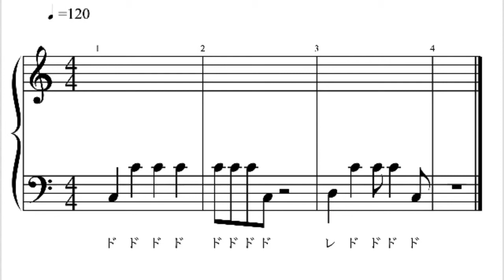トゥトゥトゥサークル用 譜面資料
トゥトゥトゥ サークル用 譜面資料
サークルで歌いたい人 楽器で練習したい人用の資料です。

♫ コメント  するとき トゥトゥトゥトゥで♫

色々練習することにより
トゥトゥ トゥサークルに自然に溶け込むことができます □これで会話が出来るようになるよう練習してみて下さい
ロバート トゥトゥトゥサークル コント 資料

Everyday music :)
Creative life with Youtube:)

2019 4月 沖縄県 大宜味村に引っ越しました
2019 9月 沖縄県 恩納村に引っ越しました！

I moved to okinawa

【ピアノ】どんな練習をしてきたか　してたら良かったと思う練習　初心者用

【ピアノ】PART1 コードの探し方 四和音までマスターする流れ コード奏法で演奏するためにやってきた練習

【ピアノ】part2 四和音までコードがわかった後 どうやって弾いていくか 伴奏のやり方 ソロピアノ

【ピアノ】part 3 コードを見てスケールがわかる方法 メジャースケールをマスターする

【ピアノ】PART4 コードを見てスケールがわかる方法 メジャースケールからできるコードを探せるようにする

【ピアノ】part6 コード進行を見てスケールを探す　セカンダリードミナント　中級〜上級

【ピアノ】part7 ダイアトニックコードのテンションの探し方　アボイドノート

【piano music at okinawa】→

【超簡単ピアノレッスン】コード奏法 SIMPLE PIANO chord Lessons ALL

【最新】【コードの探し方】ピアノ
【NEW】How to find piano chord

【初級】超簡単ピアノレッスン SIMPLE PIANO LESSONS BEGINNER

【中級】超簡単ピアノレッスン SIMPLE PIANO LESSONS INTERMEDIATE
【intermediate】piano lesson

【上級】超簡単ピアノレッスン SIMPLE PIANO LESSONS ADVANCED
【advanced】piano lesson

【ジャズピアノ】超簡単ピアノレッスン SIMPLE PIANO LESSONS JAZZ PIANO LESSONS

【HOW IT SOUNDS WITH JAZZ SCALES】ジャズのスケールを使うとどんな響きがするのか

【HOW I ARRANGE THE CHORD PROGRESSION】コード進行の即興アレンジはこんな感じで

【ピアノ 譜面 アドバンス ピアノ レッスン コード ボイシング】advanced chord piano lesson voicings sheet music

tps://goo.gl/Kfuv41

【ピアノテクニック】超簡単ピアノレッスン Piano Technique

【指の練習】超簡単ピアノレッスン　Finger training practice

【譜面　読み方】テクニック Sight Reading Technique 読譜

【耳コピ】イヤトレ ボイトレ Ear Training Voice Training

【スケール理論】音楽理論  Scale Theory of MusicPLAYLIST

【ジャズピアノ】瀬川真悟 Jazz Piano Shingo Segawa

BGM 【即興演奏ピアノ】PIANO IMPROVISATION Shingo Segawa

【next story after tears 】youtube original piano solo album Shingo Segawa

【YUKA ALBUM『一期一会』】

Facebook page→shingo segawa-pianist youtuber Thank you youtube💌